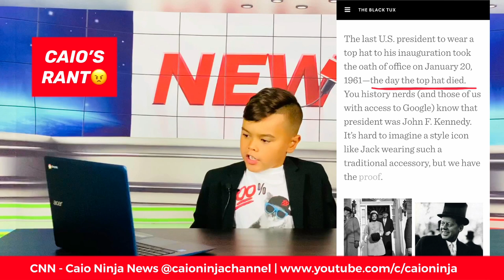CNN - Caio Ninja News | Episode 40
Plain & simple: Here is Caio’s response to HBO "Comedian" John Oliver’s shade on what Danbury has to offer, and his standing invite “to come get a thrashing" from him — "children included”. Buckle. Up.

And tune in every Friday for a new CNN – Caio Ninja News Episode!

ABOUT CNN

Tired of the news, looking for something new? Look no further. Welcome to Caio Ninja News! Caio is a fun, smart, sweet, 8-year-old with Autism that loves to share his thoughts with the world.